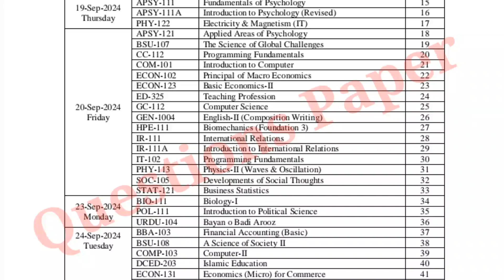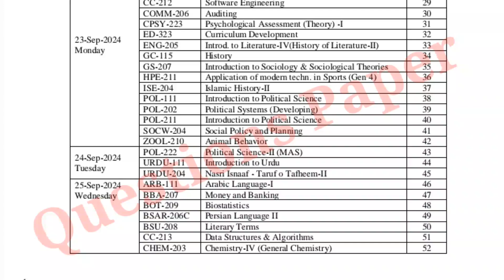bs date sheet 2024| bs 2nd semester exam date 2024|bs exam schedule 2024|Punjab University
llb exams 2024
ma msc exams 2024 roll nmbr slips
punjab university exams 2024 official news
associate degree in arts science roll number slip
bs result
eng112 past paper
past paper
gujrat university
guess paper
punjab university
sargodha university
pu
uos
bzu
iub
gcuf
guess
past
paper
today paper
ba
bsc
adp
ads
ada
adc
b.com
ads guess paper
english
math
chemistry
physics
ba english
b.a english
b.a
english guess paper
students
english lectures
ba english lectures
adp english pattern
ba part2 paper pattern
ba
bsc
pu
bzu
uos
gcuf
guess
ba punjab university
good news
latest news pu
exams
ba guess 2024
ba adp part2
ba english guess taleem point
prof tanveer multi guess
ba english 2024 exam
ba papers 2024
supply guess ba
university of the punjab ba bsc part 1 and part 2 annual exams 2024 roll number
punjab university associate degree in arts science annual exams 2024 roll number
ba associate degree pu
b.com exams
pu admission test roll no slip 2024
adp roll no slip 2024 pu
roll no slip
pu roll no slip
pu entry test roll no slip
ba roll number slip 2024
supply roll no slip 2024
uos roll no slip
adp roll no slip
bsc roll number slip 2024
ba bsc roll no slip
ma msc roll no slip
past papers
adp exam pattern 2024
adp roll no slip 2024
pu
bsc
bzu
gcuf
ba
exam
uog
ba bsc exam news
exams
result
results
ba results
admissions
uos
ma admission
b.a
annual 2024
ads
ada
adp
university
bs 5th
ma
msc
admission
ba exam 2024
ba bsc exams 2024 uos
ba bsc date sheet 2024 pu
past papers
ba bsc roll no slips 2024 pu
ba bsc roll no slips 2024 punjab university
bsc
ba results
admission
admission
b.a
annual 2024
ada ads roll no slip 2024
ba bsc date sheet 2024
pu ba bsc date sheet 2024
adp date sheet 2024 pu